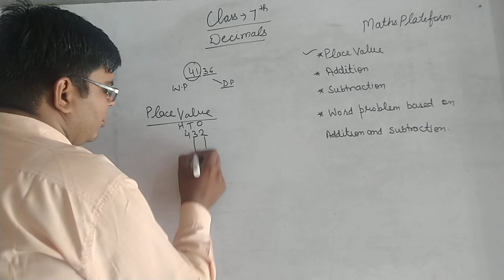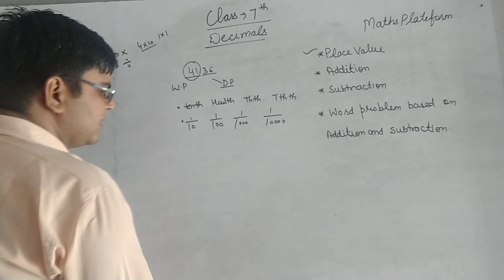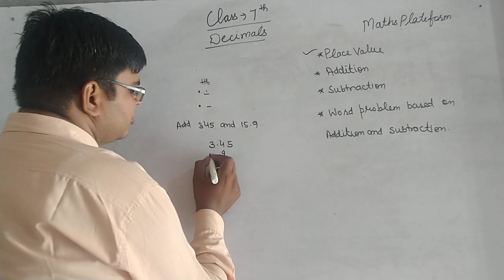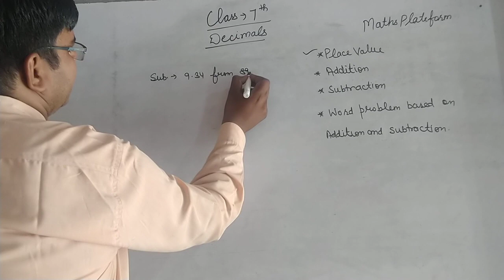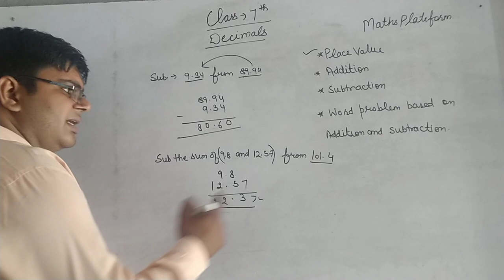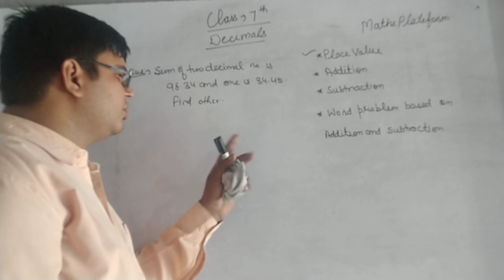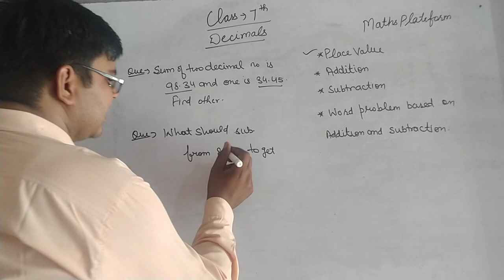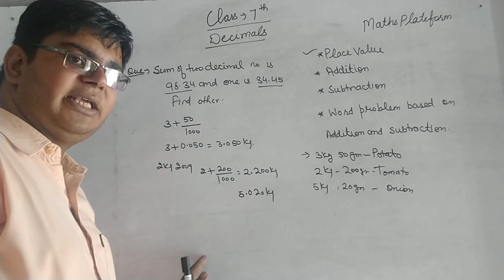Addition and subtaraction(Decimal)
Decimal